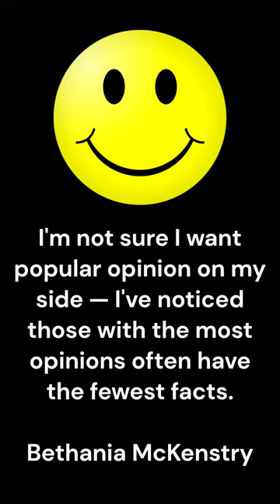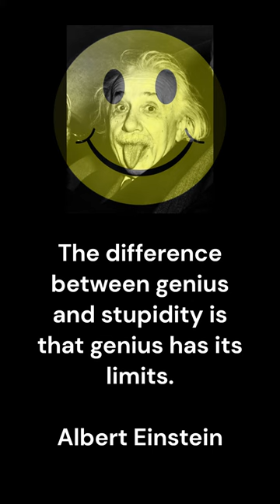TOP 10 SATIRE QUOTES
Satire is a genre of the visual, literary, and performing arts, usually in the form of fiction and less frequently non-fiction, in which vices, follies, abuses, and shortcomings are held up to ridicule, often with the intent of shaming or exposing the perceived flaws of individuals, corporations, government, or society itself into improvement. Although satire is usually meant to be humorous, its greater purpose is often constructive social criticism, using wit to draw attention to both particular and wider issues in society.

A feature of satire is strong irony or sarcasm —"in satire, irony is militant", according to literary critic Northrop Frye— but parody, burlesque, exaggeration, juxtaposition, comparison, analogy, and double entendre are all frequently used in satirical speech and writing. This "militant" irony or sarcasm often professes to approve of (or at least accept as natural) the very things the satirist wishes to question.

Satire is found in many artistic forms of expression, including internet memes, literature, plays, commentary, music, film and television shows, and media such as lyrics.

Thanks ;-)